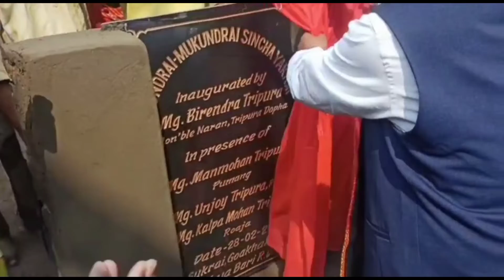Sincha Yakharai no bumong kwtal phar kha tipra dophani Naran sukondarai.mukondarai hinoi